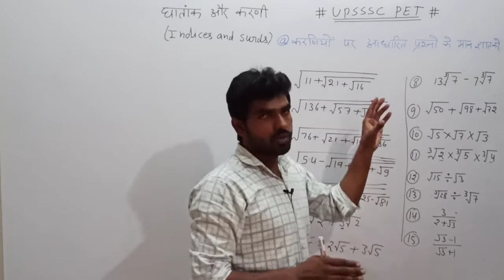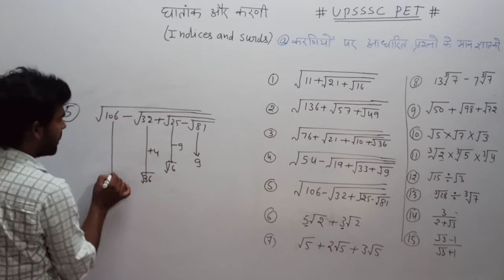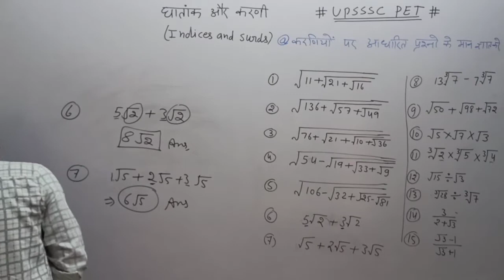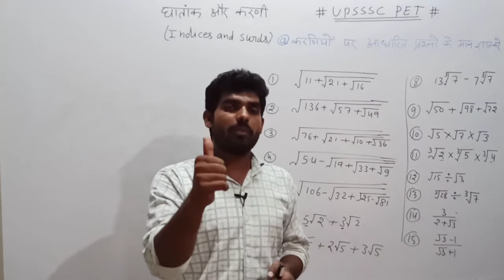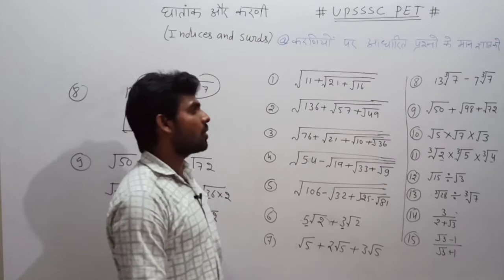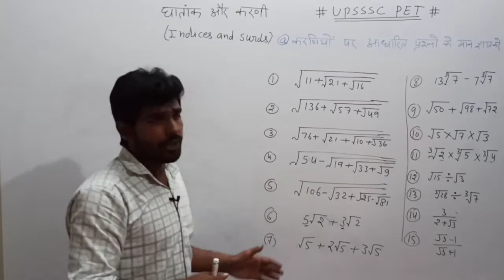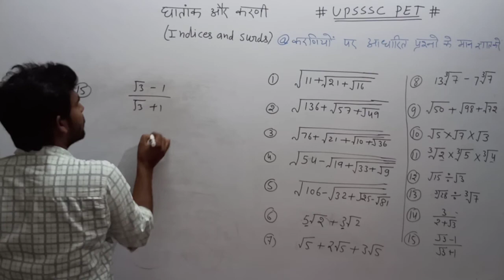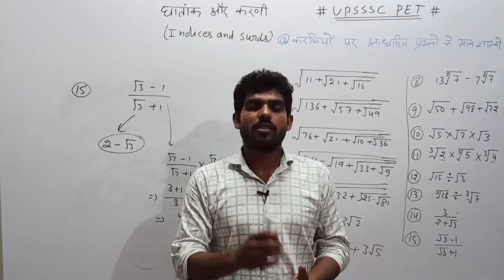Surds & indices (घातांक एवं करणी) | Surds and indices Tricks/formula/concept | By Vineet Sir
💥 Welcome to Lekh Study💥
💥 Be better, learn better 💥

formula || By Vineet sir ||

Preparation all competitive exam

                   : Group D
Teachers   : CTET
                   : UPTET
                   : SUPER TET
Police       : UPSI
                   : UPP
                  : RAJASTHAN POLICE
Upsssc      : PET
                  : LEKHPAL
SSC            : SSC GD
                   : SSC CGL
BANKING  : CLARK

sd yadav maths book in hindi indices and surds,
surds and indices previous year questions by sahil sir,